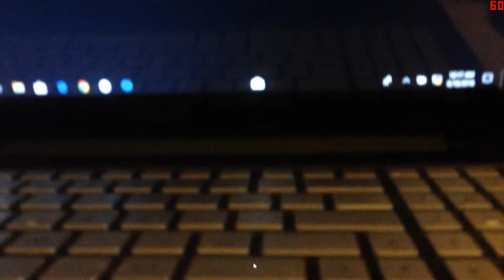Minecraft Tekkit Classic S2 Pt 1 "The Beginning, My Hovel, Chopping Wood"